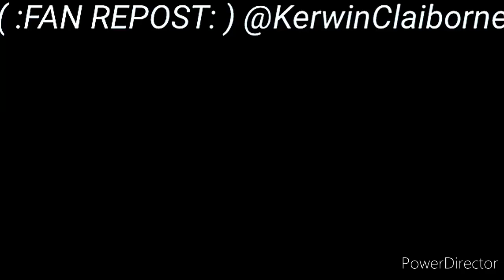Kerwin Claiborne HILARIOUS😂😂 voiceover SKIT'S👍😂😂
COMING AT YOU WITH ANOTHER ONE
AS REQUESTED...I MADE THIS VIDEO A LITTLE shorter FOR THE LOVE YOU ALL HAVE BEEN SHOWING
👀I KNOW YOU HEAR ME BIG 🐦😂😂
👀 SPILL IT BAE B🤦MA; YOU KNOW I GOTTA sayit 💀 🤣😂😭 👉🏾🤣
👀MAN IT smelllikecrablegsupinhere😭😂😂🤦☠️
👀 GETTCHO BUTT OUTTA HERE😭💀NO; YOU GET YO!! BUTT outofhere 🤦
🙌🏾EXACTALY 😂🤣 Y'ALL JUST MAD 😭😂 look 🤳🏾
🤳🏾Just me posting another Android video! Of course I'm visual this time. 😉 👀 You guys, I'm working on getting the better basic 📹📷necessities for a way better experience I promise.🎬💯, 1️⃣0️⃣0️⃣0️⃣

"💨2️⃣WITCHABOY"
{LET'S WORK WITH YURP}
( :FAN REPOST: )📲

   🤙🏾THE LOVE IS ALWAYS RETURNED
                      👉🏾 FOLLOW DENZY⤵️